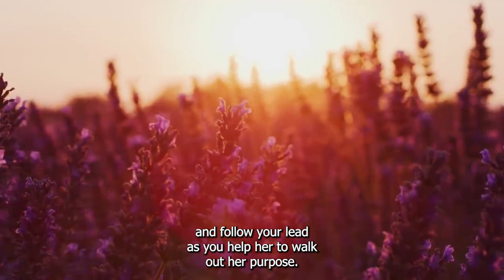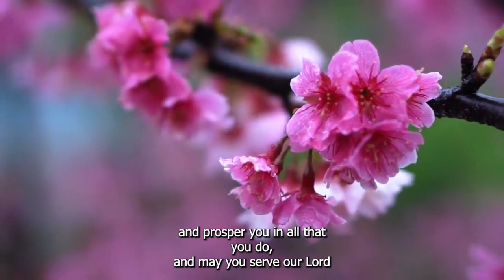21 DAYS NOVENA FOR DAUGHTERS DAY 14: PHARAOH'S DAUGHTER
Prayer Focus: That your daughter will cultivate the virtues of kindness and compassion.